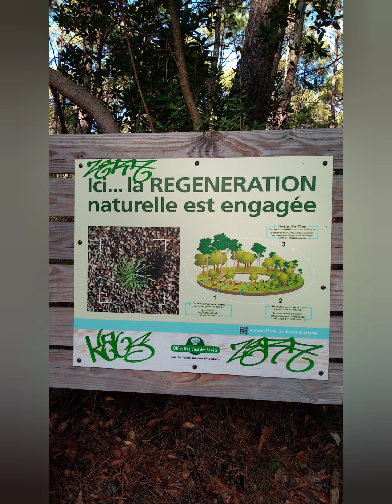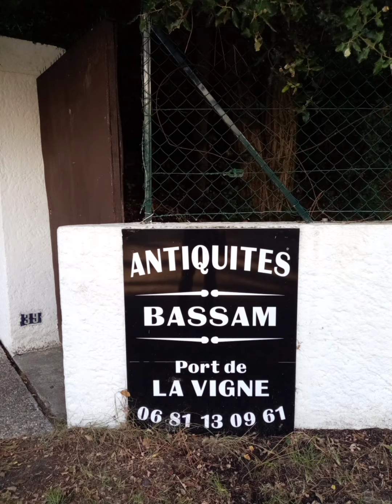The search for Pine nuts 😂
with Vivian Palma, Cerill, Malou and Lanie